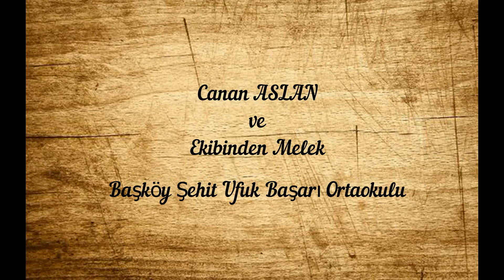Melek (Ahşap Yakma) - Canan ASLAN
Rengarenk Memleketim projesi ortak üyesi Canan Aslan'ın ekibinden Melek, geleneksel el sanatları etkinlikleri kapsamında ahşap yakma çalışması yaparak ismini yazdı.

Canan ASLAN / Başköy Şehit Ufuk Başarı Ortaokulu